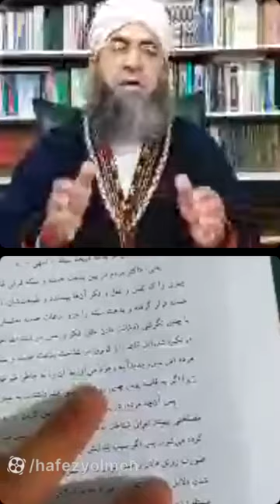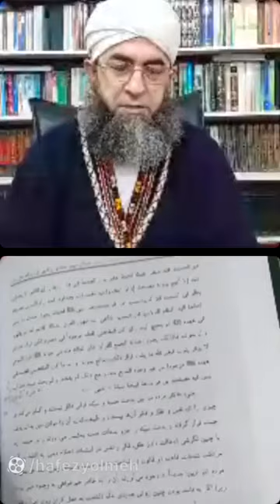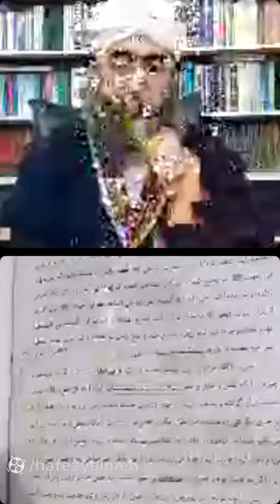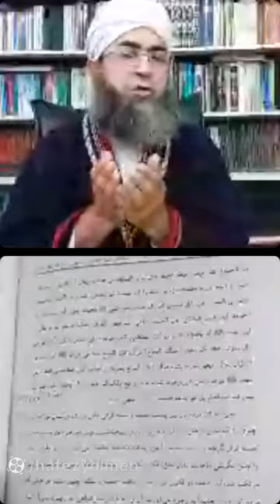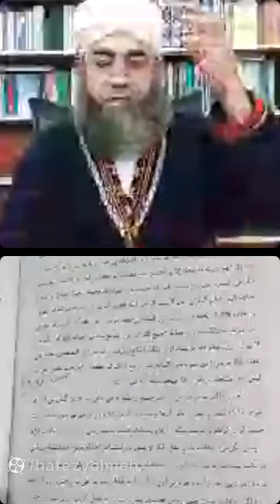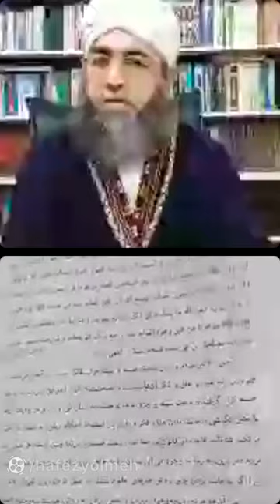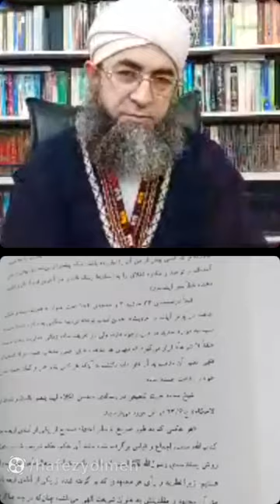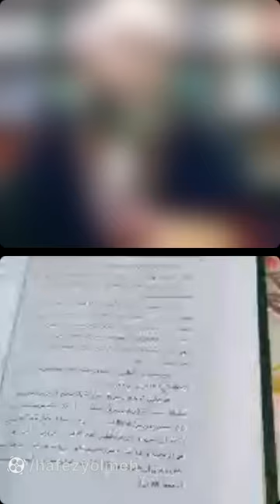b-83.Online sorag jogaplar. Mufti Amanullah ahun.